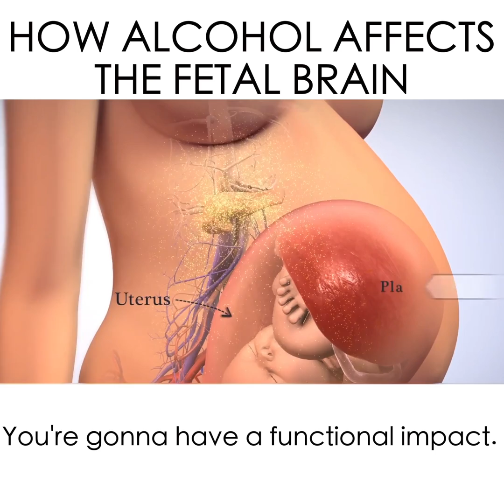How Alcohol affects the Fetal Brain - Dr. Bruce Perry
Bruce Perry, M.D., Ph.D., who is considered the WORLD’s leading expert on childhood trauma, joined us on the medspiration podcast this month to discuss brain development & trauma informed care.

Dr. Perry is seen in this video discussing how alcohol affects the fetal brain. I was surprised to learn that there are periods in the 3rd trimester of pregnancy where the fetal brain makes ~20,000 brand new neurons per second!!! The average adult makes only about 400 new neurons a DAY (if they’re lucky). If the mother does something neurotoxic during this time, like drinking alcohol until she’s intoxicated, she’ll impede her child’s neural development at the rate of ~20,000 neurons per second!! At this rate, even 3 hours of being intoxicated can cause a baby to miss out on creating 3.6 million new brain cells!
In last month’s podcast (with Dr. Bessel van der Kolk), we dove into the CDC’s Adverse Childhood Experiences (ACEs) study & how it connected childhood trauma to chronic disease. Today’s episode investigates further by touching on how the brain forms differently depending on the types experiences we have during childhood!! This is the best one yet fam 🔥🎙.

Be sure to screen shot yourself listening to our podcast & we’ll share your story or post 🎙

TAG SOMEONE WHO DRINKS!

This research was published by Dr. Perry in the National Library of Medicine: